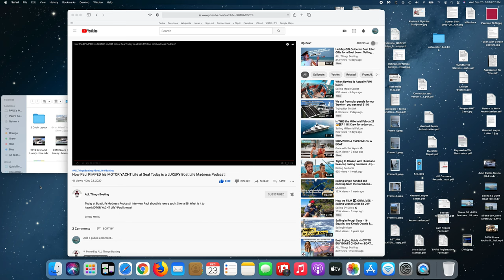Plans for Edonismo - How it all began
Interview about how Edonismo came to be and the plans for world travel